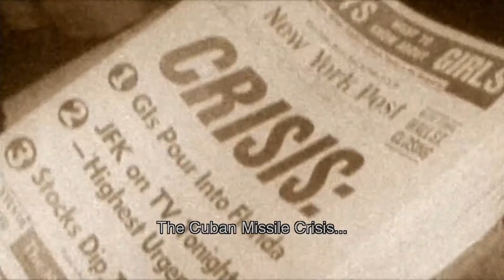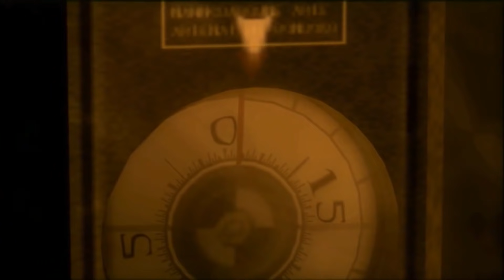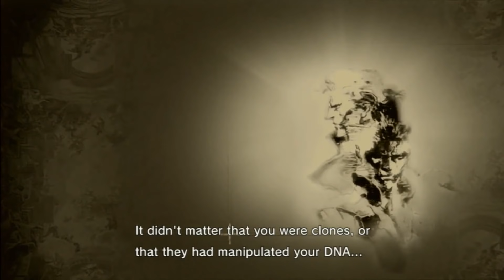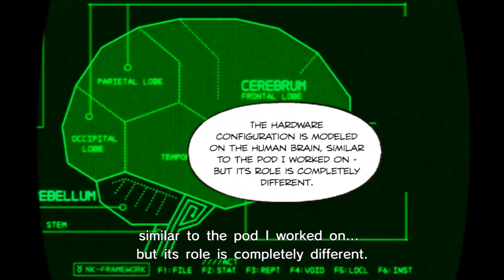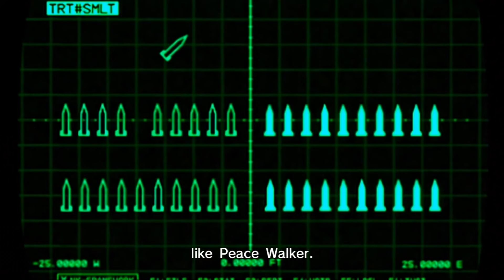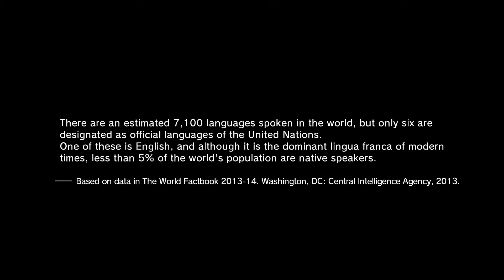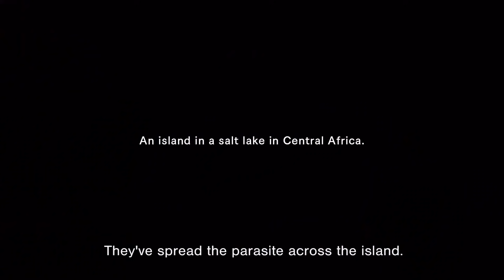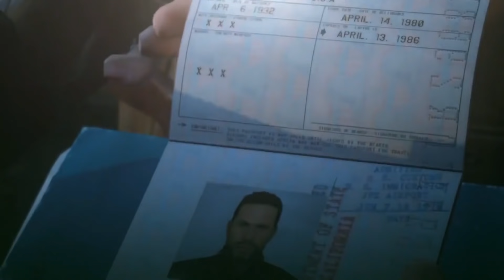Metal Gear Saga Complete Story in Hindi - Part 1 | Rise of Big boss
In this video talking about the story timeline of Metal Gear or Metal Gear Solid series in Hindi, this is Part 1 of the complete Metal Gear saga and in this part, I am talking about the Story of Big Boss or the rise of the big boss! from virtuous mission to diamond dogs, from Naked snake to venom!

Timestamps

0:00 Intro
0:43 Opening
1:37 MGS3 Briefings (1964)
2:12 Virtuous mission
5:43 Operation Snake eater
10:52 Eva's confession
11:34 Boss's Truth revealed
14:05 Ocelot's reveal
14:57 Creation of Patriots (1970's)
15:27 Creation of Fox Hound
15:42 Les Enfants Terribles (1972)
17:01 Creation of Militaires Sans Frontieres (1972)
17:44 Peace walker incident (1974)
28:34 MGS Ground Zeroes (1975)
32:10 Destruction of MSF
34:45 Creation of Diamond dogs (1980's)
35:05 The Phantom Pain (1984)
44:11 The Man who sold the world
49:49 Outro

MGS3, MGS Peace Walker & MGS Ground Zeroes Gameplay by @SourceSpy91
MGSV from @longplayarchive

Buying a game? No additional cost to you, just helps support creators!

Your Support on Social media is appreciated 😉